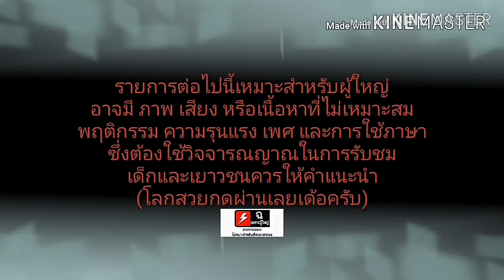ขั้วหนู กระเพาหนู สกลนคร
เดินทางกลับบ้านปีใหม่ จากชลถึงสุรินทร์
จากสุรินทร์ไปอำนาจ จากอำนาจไปสกลนคร
มาถึงได้มีเมนูเด็ดพอดี เป็นเมนูขั้วหนู กระเพาหนู
สุดยอดของแซบอีสานคับ เป็นคืนที่เคาท์ดาวพอดี
ในคืนวันที่ 31/12/18 นับถอยหลังเข้าปีใหม่พอดีคับ แซบๆคับผม